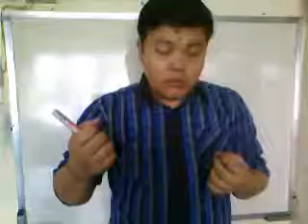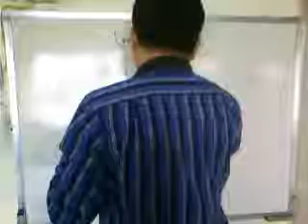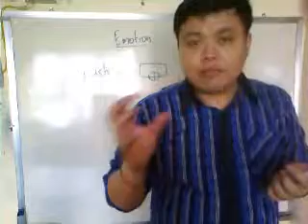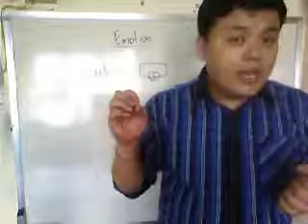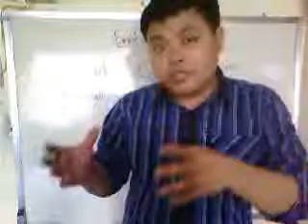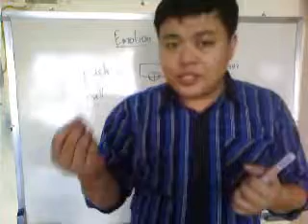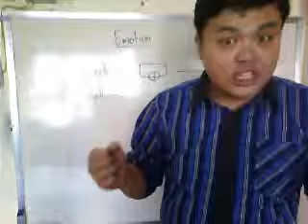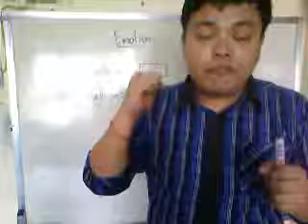Good Emotion Pratice to Achieve your Goal!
A short talk on how to achieve your goal.